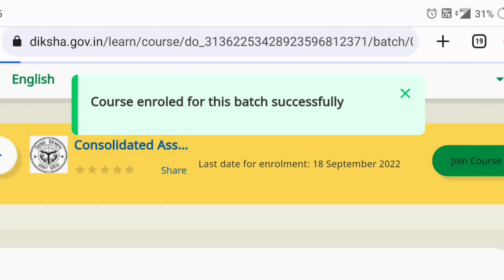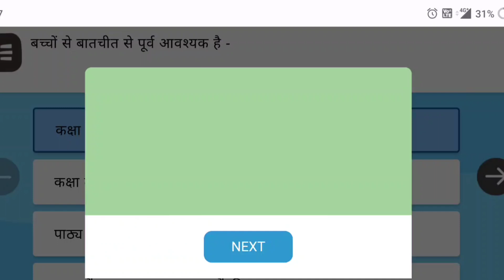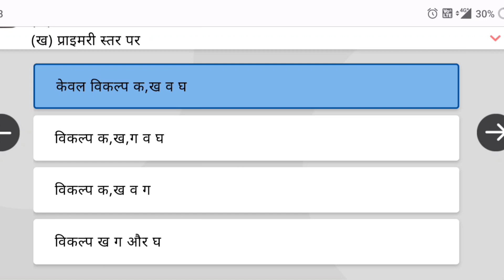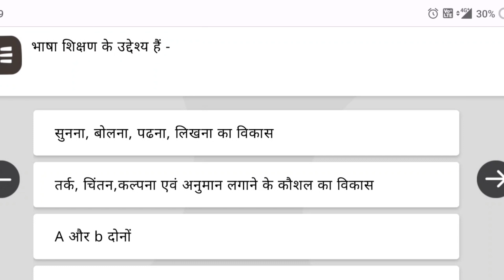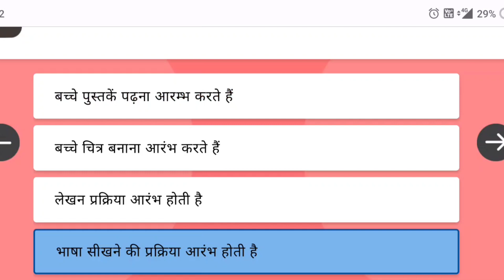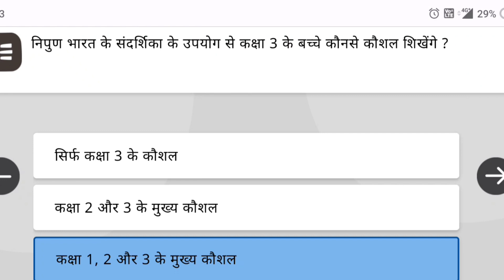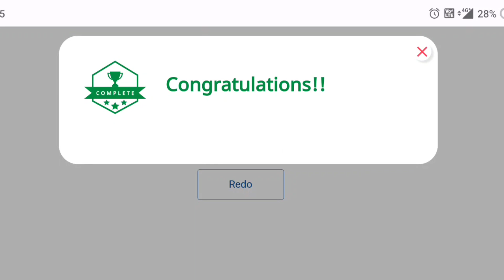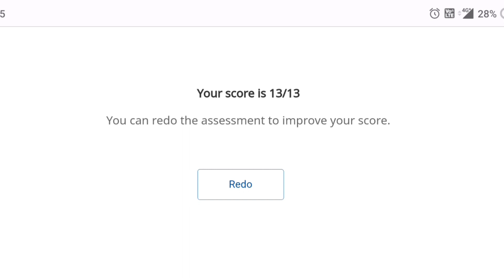निपुण भारत मिशन से संबंधित दीक्षा प्रशिक्षण कोर्स 17: Question set (1 to 14 course)आकलन प्रश्नोत्तरी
कोर्स 16,17 व 18 को जॉइन करने के लिए नीचे दिए गए लिंक पर क्लिक करे।

कोर्स 16 की आकलन की प्रश्नोत्तरी की वीडियो देखने के लिए नीचे दिए गए लिंक पर क्लिक करे।